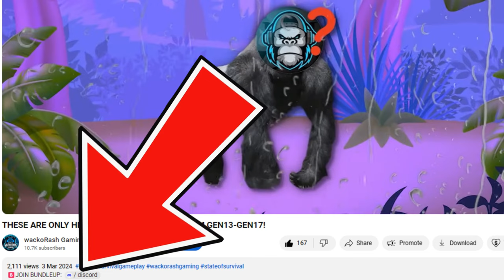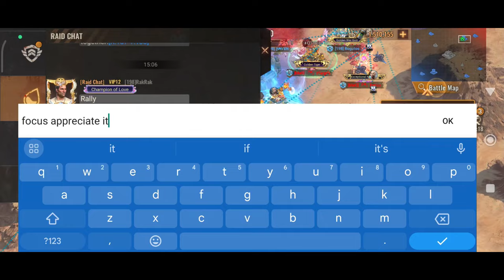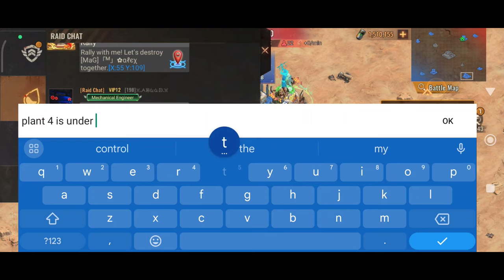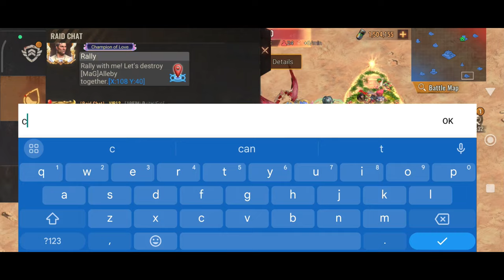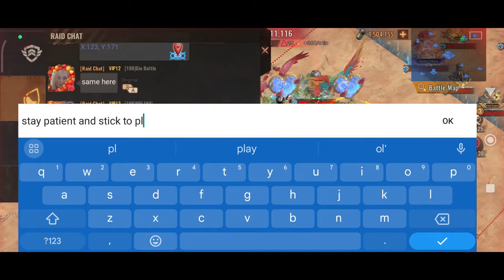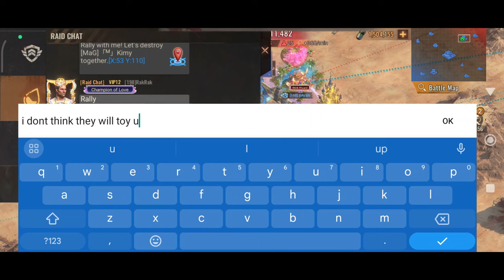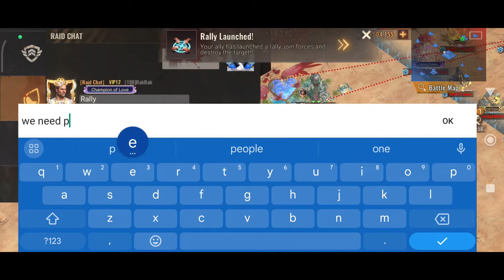THIS IS WHY ELIMINATION STAGE SUCKS BIG TIME!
In today's Doomsday Open video we've been matched with MaG from State 450, also known as Meanie and Grumpies. The video is going to be something different so let me know your thoughts.